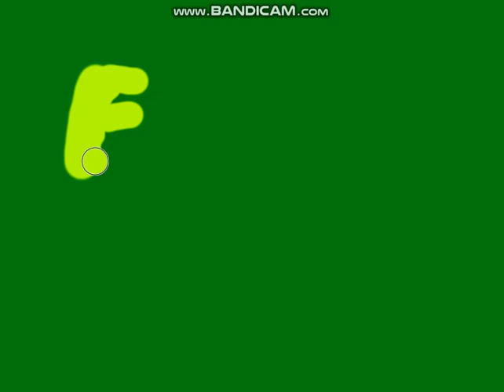slimy Fan art for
thank u for inspireing me to stream kuya @EstibPLAYZ